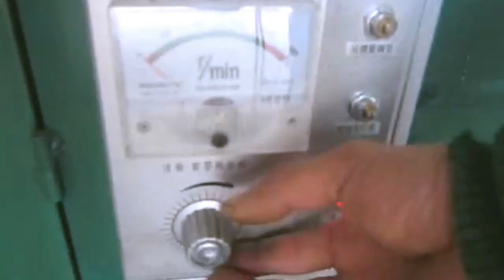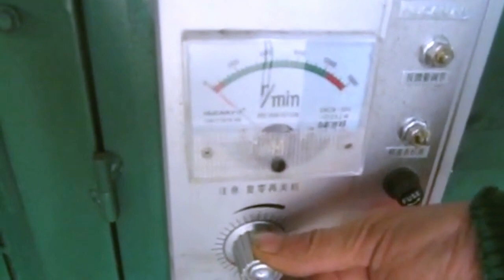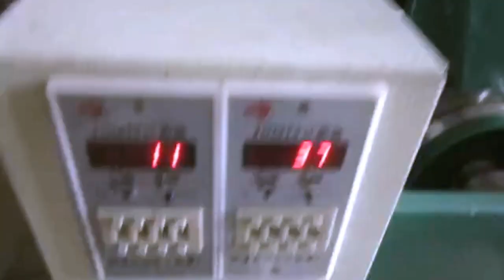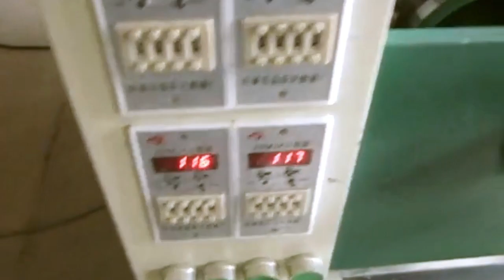Tutorial how to thread ss wire for 4 head spiral scourer making machine &operate it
Our Kellen Series Scourer Making Machine adopts flattening, making principle to produce the steel wire clean ball, automatically finish flattening, knitting, cutting, and crimp function. It saves electricity and workers dramatically. Besides, our steel wire ball maker uses an alloy knife which can be used on both sides of the blade saving time a lot. Also, this machine is equipped with an independent high-performance silent air pressure system, which makes the cutting network accurate, sharp and safe. The machine can complete feeding, flatting, knitting and cutting whole process. Perennial sold South-East Asia, the Middle East and Africa, has been the customer high praise.
Features:
* Intelligent design, automatic management with ball(scourers)'s sub-standard sizes ,so it can control zero-error precision on the weight of each cleaning ball.
* Knitting efficiency is 40-60 meters/hour (double machine heads). The wire flattening process capacity can meet the demand of knitting part.
* Microcomputer numerical control, low noise, high degree of automation, no danger, no waste water, waste gas emissions during production.
* The power of the machine is only 0.75-2.2kw, with low energy consumption and low cost. The output per hour is 10-12kg.
* The final product is ideal for cleaning kitchen utensils like fry pans, stove BBQ rack and other ware with tough dirt and so on.
Model YX-KLMD-4
Voltage 220V/380V
Power 2.2kw
Dimension 1800*1000*1300mm
Operation
One person
Capacity
Production capacity of each head：3kg/h
Weight 550kg
Control system
Frequency conversion
After-sales service
production line running for more than 5months in factory:
UK Agent Office
69 Waterloo Road Manchester England M8 8FJ